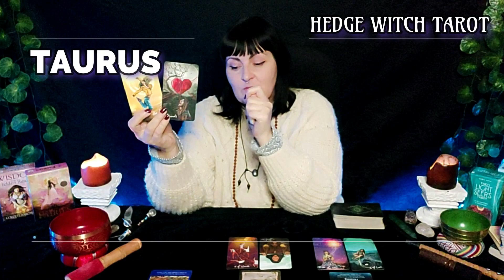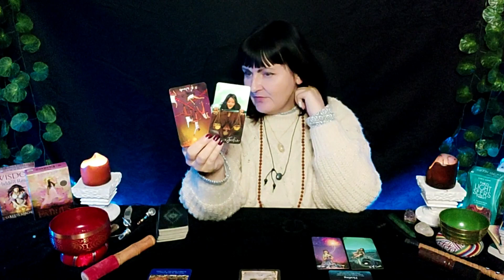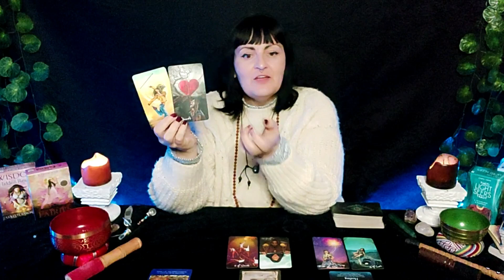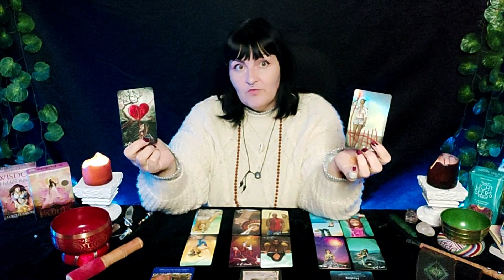TAURUS ♉Don't WORRY, Be PATIENT, You will GLOW AGAIN♉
CURRENTLY UNAVAILABLE